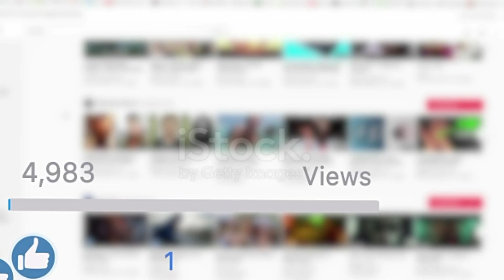kuchh aise log jo ki munh ki madadse sound nikal sakte hain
kuchh aise log jo ki munh ki madad se sound nikal sakte hain🔊😱🤨🧐
yah sab अलग-अलग country ke Hain
aur bahut behtarin tarike se munh ke madad se music nikaalte Hain tu video bahut jyada interesting hai

kuchh aise log jo ki munh ki
madadse sound nikal sakte hain

Dr Vivek Bindra: Motivationaj,Earth Adventures In हिंदी,FACT Hindi,Fact Verse (Official,FactTechz,Facts Mine,In Fact हिंदी,It's Fact,LEO FACTS,National India fact,Shivam Fact 1M,Tach tips,Technical Kochi,Touropedia Hindi,UNKNOWN FACTS HINDI,kuchh aise log jo ki munh ki madad se music nikal sakte hain,madadse music nikal sakte hain,kuchh aise log jo ki munh ki